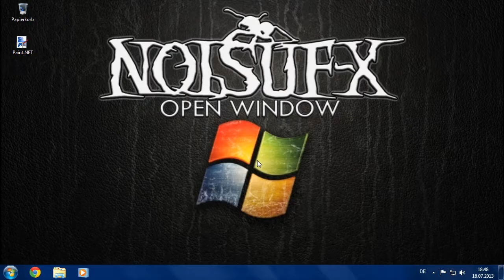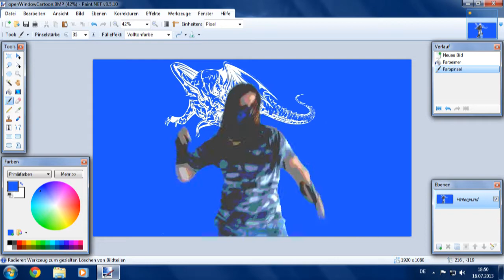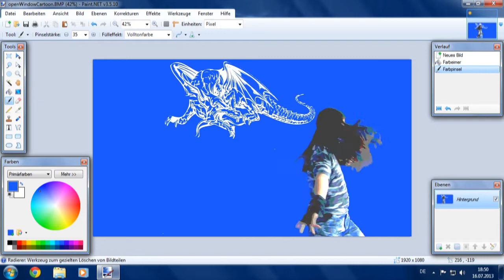Industrial Dance Noisuf X - Open Window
Not finished jet, but i wanted to upload what i have so far :)